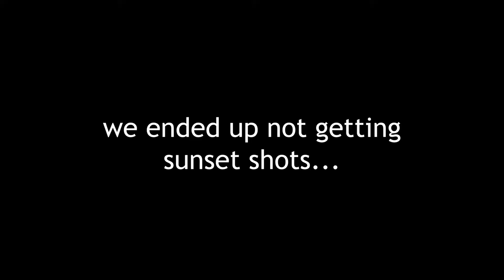VLOG 002 : A Day of Fun and Creativity in Photos and Videos in Hawaii!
Join us on an immersive adventure through the breathtaking beaches and vibrant culture of Hawaii. In this captivating vlog, we fuse the art of photography and videography to bring you a visual feast like no other.